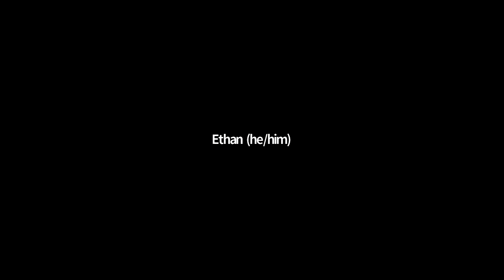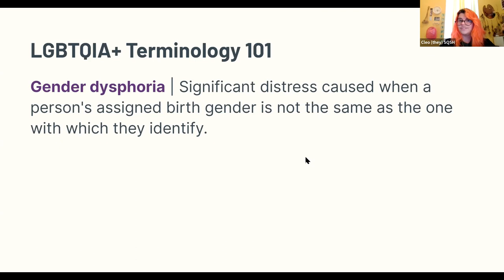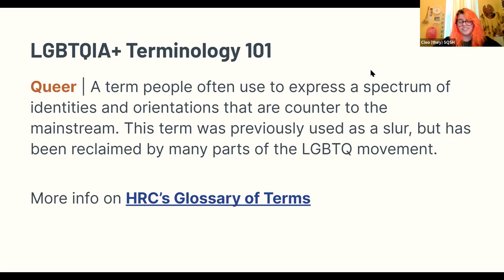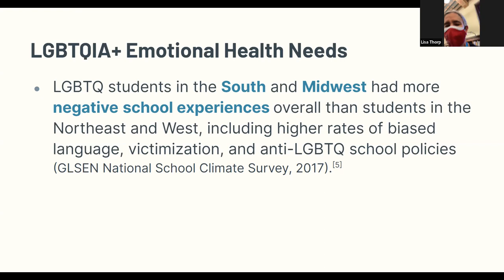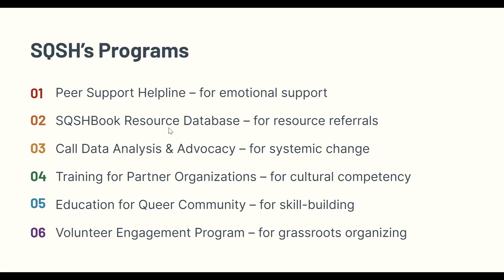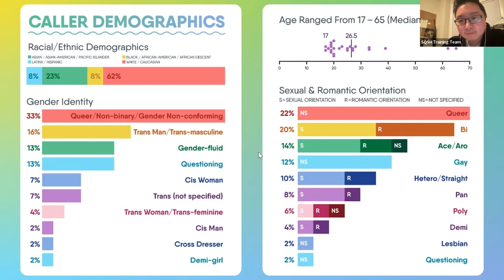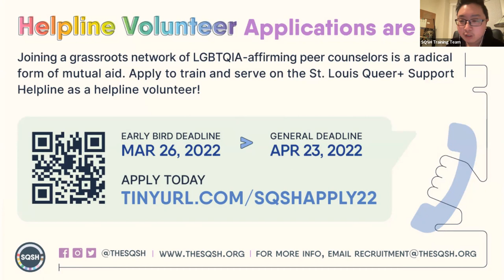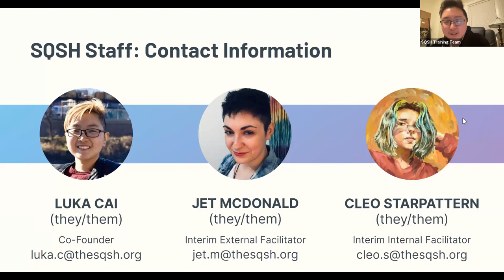A conversation with SQSH. St. Louis Queer+ Support Helpline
This program was held virtually on February 28, 2022.